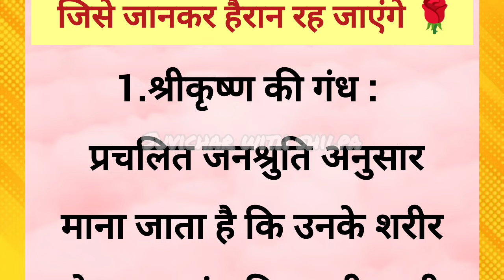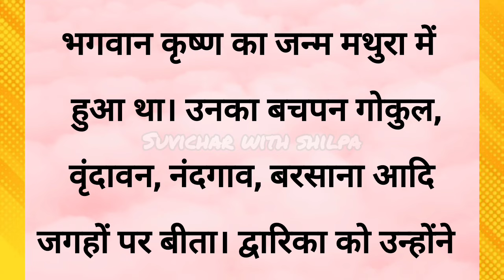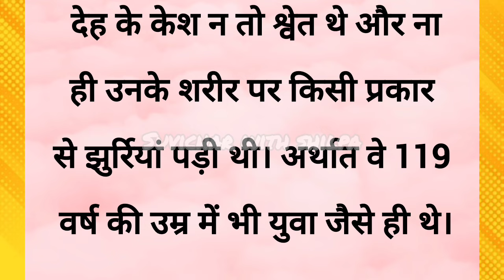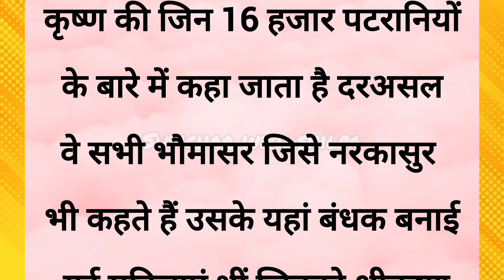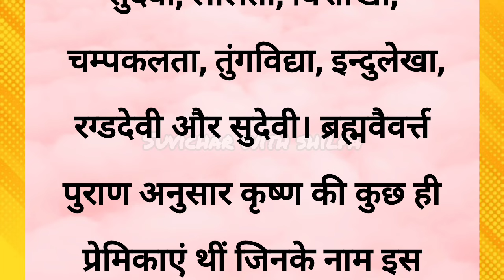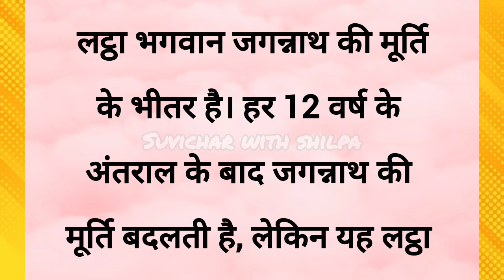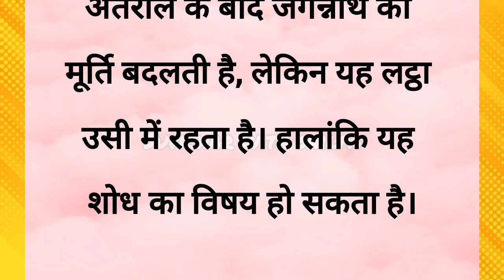श्री कृष्णा के बारे में 5 रहस्य जिसे जानकर हैरान रह जाएंगे || 5 Mysterious Of Shri Krishna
श्री कृष्णा के बारे में 5 रहस्य जिसे जानकर हैरान रह जाएंगे || 5 Mysterious Of Shri Krishna || ‎@SuvicharwithShilpa

shri krishna govind hare murari he nath narayan vasudeva,